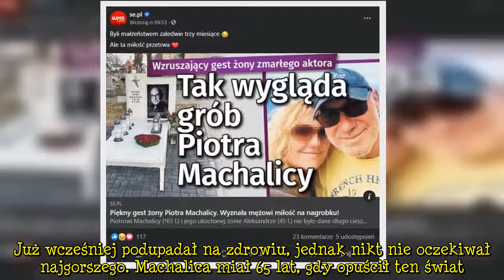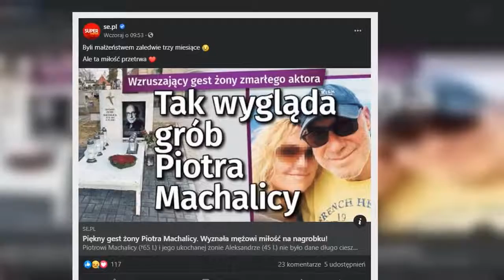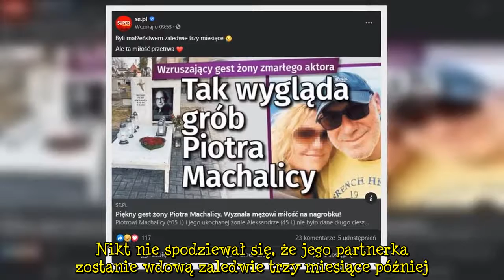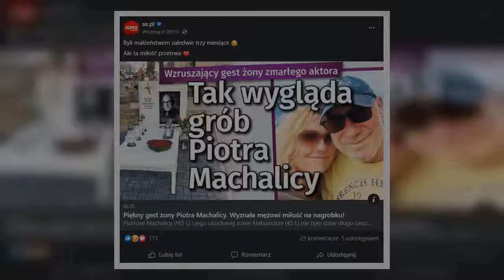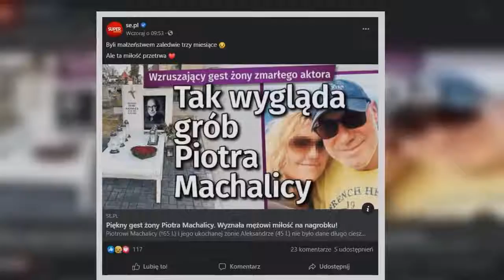Wiemy jak wygląda grób Piotra Machalicy. Żona zdobyła się na piękny gest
Wiemy jak wygląda grób Piotra Machalicy. Żona zdobyła się na piękny gest Ceniony polski aktor telewizyjny i teatralny, Piotr Machalica, zmarł niespodziewanie w grudniu ubiegłego roku. Pozostawił żonę, z którą zaledwie kilka miesięcy wcześniej wziął ślub. W geście miłości partnerka postanowiła zafundować mu przepiękny nagrobek z bardzo osobistym wyznaniem. Piotr Machalica, znany i popularny polski aktor grywający nie tylko w produkcjach telewizyjnych, ale także w teatrze, zmarł niespodziewanie 14 grudnia ubiegłego roku na koronawirusa. Już wcześniej podupadał na zdrowiu, jednak nikt nie oczekiwał najgorszego. Machalica miał 65 lat, gdy opuścił ten świat. Zostawił po sobie ślad w postaci wielu wspaniałych ról i kreacji, które widzom i w szczególności fanom, zostaną w pamięci na zawsze. Siedem lat temu Machalica miał już inne problemy zdrowotne. Lekarze byli zmuszeni przeprowadzić poważną operację serca. Choć z czasem jego kondycja trochę się unormowała, a on sam snuł plany na przyszłość, koronawirus doprowadził do jego śmierci. Aktualnie spoczywa na Cmentarzu św. Rocha w Częstochowie. Jego żona, Aleksandra Sosnowska, zafundowała mu przepiękny marmurowy nagrobek. Na nim znajdziemy bardzo osobiste wyznanie miłości, które powoduje, że aż łza się w oku kręci.Nagrobek Piotra Machalicy ze szczególnym wyznaniem Machalica z Aleksandrą Sosnowską znali się znacznie dłużej przed ślubem. Para była ze sobą w związku przez kilka lat. Ostatecznie postanowili wziąć ślub w 2020 roku. Nikt nie spodziewał się, że jego partnerka zostanie wdową zaledwie trzy miesiące później. Jest to szczególnie dotkliwe, gdyż aktor wraz ze świeżo upieczoną małżonką, snuli plany dotyczące podróży poślubnej. Mieli w planach wyjątkową wyprawę do której nigdy nie doszło. Wszystko przez ograniczenia związane z koronawirusem i globalną pandemią. - Ola bardzo często odwiedza grób Piotra na cmentarzu. To była piękna i prawdziwa miłość, a to jej dowód. Przynosi mu czerwone róże, w kolorze miłości, pali znicze i wspomina dobre chwile. Taka żona to skarb – twierdzi cytowany przez se.pl przyjaciel rodziny. Na wyjątkowym marmurowym pomniku znajdziemy napis „Ukochanemu Piotrowi Machalicy…”, jednak to nie wszystko. Wdowa po cenionym aktorze zdobyła się na bardzo osobiste oświadczenie w formie wiersza. „Lecz chociaż chmury płyną nisko, pomiędzy grobem a kołyską, żeby tak całkiem źle nie było, trafia się miłość” – czytamy. Jest to fragment wiersza Jerzego Satanowskiego.  Fot. Screen/ Facebook/ se.pl Artykuły polecane przez redakcję Pikio:Małysz powiedział, jak położą dzisiaj Piotrka Żyłę spać. W tle napoje wyskokoweDorota Zawadzka pokazała absurdalną ocenę dla kilkulatka za zdanie z matematykiJego mama nagle zaginęła. 23 lata później remontował dom i poznał prawdę Źródło: se.pl, wp.pl, Wikipedia  Następny artykułpiotr machalicagróbNie przegap żadnych najciekawszych artykułów! Kliknij obserwuj pikio.pl na: Google News    Desc]  ...